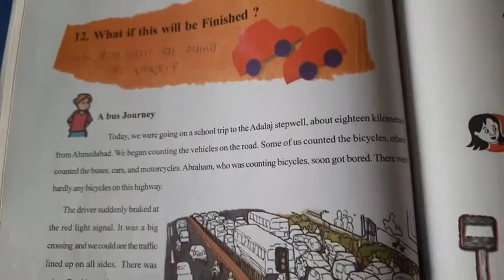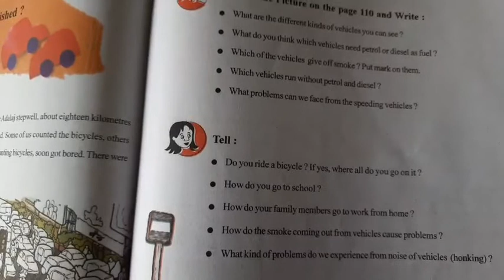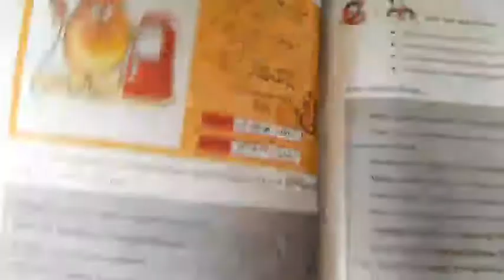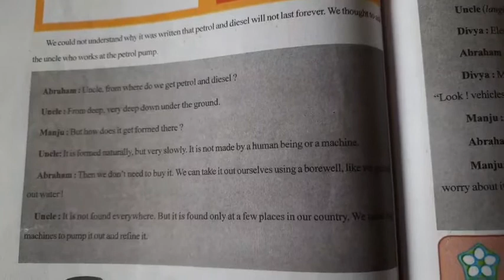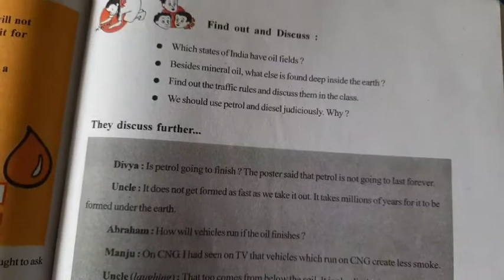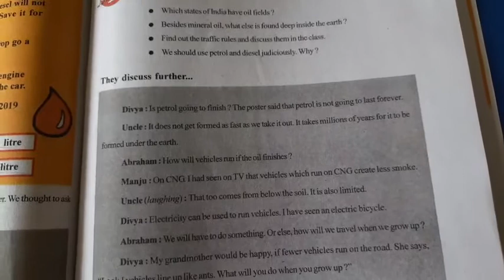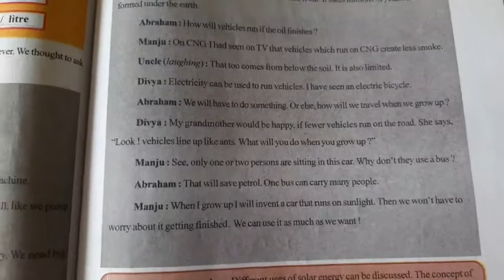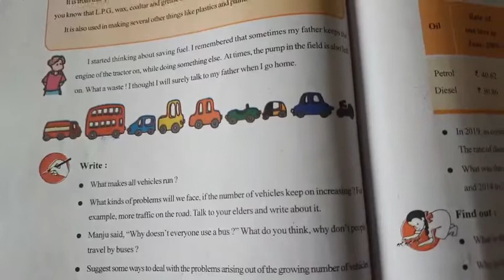Std 5th... EVS... Ch 12:- What if this will be finished.. ( Part 1)..